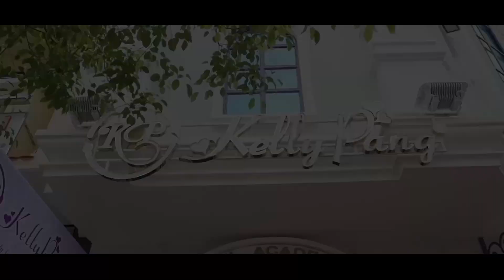Vẽ hoa cọ bản và Dán Sticker lên móng SIÊU NHANH SIÊU DỄ – Pang Mỹ Nguyên | KellyPang Nail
Cô Pang Mỹ Nguyên – KellyPang Nail – hướng dẫn cách vẽ hoa cọ bản và dán Sticker lên móng SIÊU NHANH SIÊU DỄ bằng kỹ thuật vẽ cọ bản.
để đón xem các video dạy học vẽ móng cơ bản, chuyên nghiệp hàng tuần.
KellyPang chuyên DẠY "NAIL"cho VIỆT KIỀU-- SẮP ĐI NƯỚC NGOÀI--MỞ TIỆM Ở VIỆT NAM--THỢ NÂNG CAO TAY NGHỀ.
1. Khóa HỌC NAIL MỞ TIỆM
2. Khóa Thợ Nail DÀNH CHO NGƯỜI MỚI BẮT ĐẦU vào nghề nail
3. Khóa HỌC NAIL ĐỂ ĐI NƯỚC NGOÀI
4. Khóa THỢ NAIL CHUYÊN NGHIỆP
5. Khóa NÂNG CAO TAY NGHỀ
6. Khóa học Mở tiệm chuyên nghiệp - Thi lấy bằng tổng cục dạy nghề - "Đào tạo Kelly Pang Nail Cao Cấp" gồm 10 môn học
7. ĐẶC BIỆT: Chương trình “Khu lưu trú cao cấp miễn phí” dành cho các bạn học viên ở tỉnh
Học nail tại KellyPang bạn sẽ được:
👉 Được THỰC HÀNH trong TIỆM SALON CHUYÊN NGHIỆP sang trọng
👉 Học TRỰC TIẾP với cô PANG MỸ NGUYÊN những kỹ thuật quan trọng.
👉 Đảm bảo GIỚI THIỆU VIỆC LÀM sau khóa học
👉 Kelly Pang là nơi có SỐ LƯỢNG HỌC VIÊN theo HỌC và TỐT NGHIỆP chuyên nghiệp chất lượng cao NHIỀU NHẤT VIỆT NAM hiện nay.
KellyPang Nail – đào tạo nail, dạy nail chuyên nghiệp, CHỈ DẠY DUY NHẤT NGHỀ CHĂM SÓC MÓNG (NAIL)  – là nơi:
- Đã có 100.000 học viên tốt nghiệp trong 16 NĂM qua
- Với 50 Giảng Viên KellyPang chuyên nghiệp trực tiếp giảng dạy vẽ móng (mỗi bộ môn được học với một Giảng Viên chuyên ngành)
- Với 40 phòng học nail KellyPang được trang thiết bị hiện đại
- 4 trụ sở KellyPang Nail tại Thành phố Hồ Chí Minh CHỈ DẠY DUY NHẤT NGHỀ CHĂM SÓC MÓNG (NAIL)
1. Địa Chỉ: 61C Trần Hưng Đạo, P.6 Q.5, HCM - Điện Thoại: 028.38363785
2. Địa Chỉ: 343 Võ Văn Tần, P.5, Q.3, HCM - Điện Thoại: 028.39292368
3. Địa Chỉ: 215 Phan Đăng Lưu, P.1, Q.Phú Nhuận, HCM - Điện Thoại: 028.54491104
4. Địa Chỉ: 828 Quang Trung, P.8, Q.Gò Vấp, HCM - Điện Thoại: 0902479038